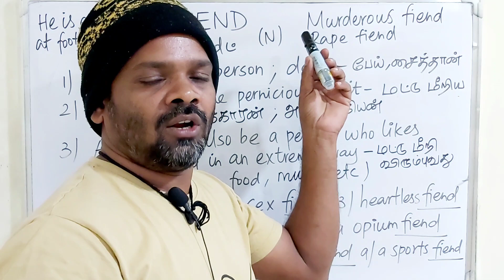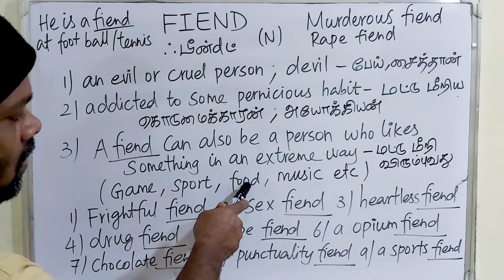FIEND tamil meaning/sasikumar